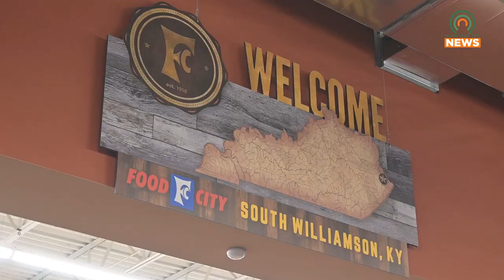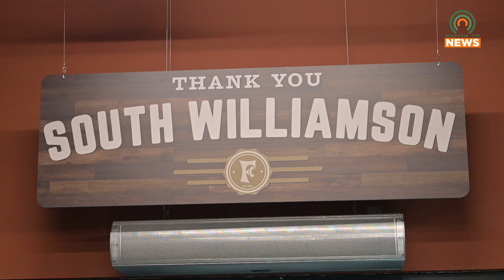New Food City Opens in South Williamson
After the old Food City closed down in South Williamson, Kentucky, a new one opened and many joined the ribbon-cutting ceremony on Tuesday, December 5, 2023.